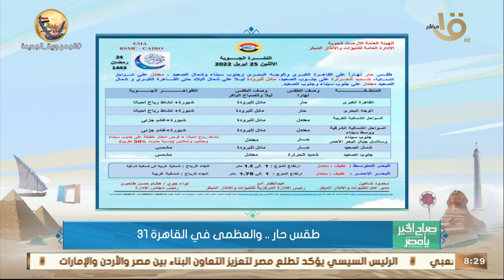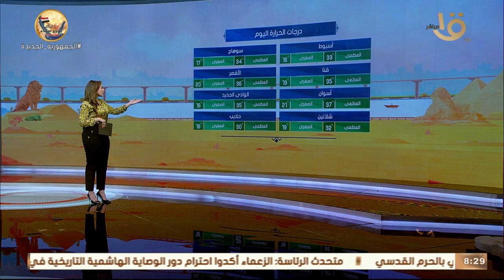ارتفاع ملحوظ في درجات الحرارة.. وبيان بدرجات الحرارة المتوقعة اليوم على مختلف أنحاء الجمهورية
صباح الخير يا مصر | ارتفاع ملحوظ في درجات الحرارة.. وبيان بدرجات الحرارة المتوقعة اليوم على مختلف أنحاء الجمهورية